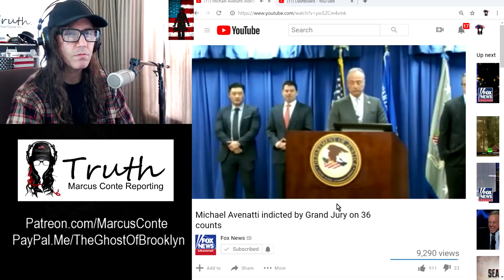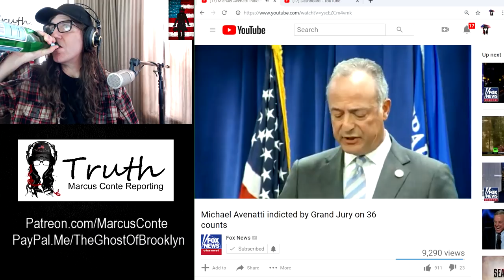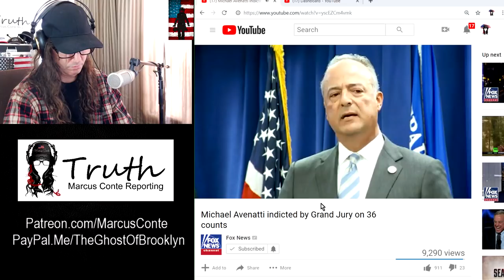BREAKING: Michael Avenatti Indicted On 36 Felony Counts; Faces 333 years in Prison